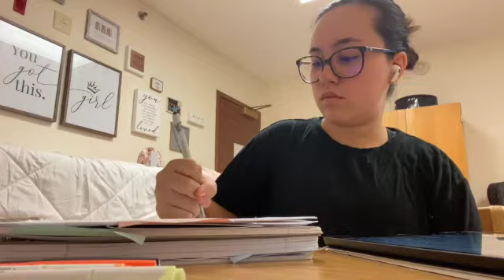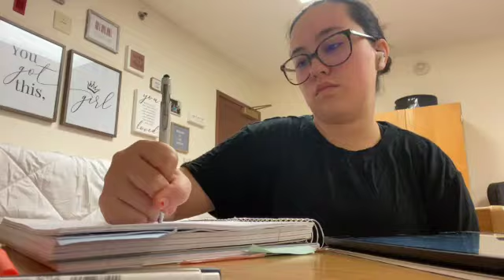College Day in the Life - Belmont University Freshman | Hannah Christensen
Hey y'all! Wishing the happiest day of all, and make sure to comment book down below (IYKYK).

Frequently Asked Questions:

18 (June 26, 2004)

iMovie